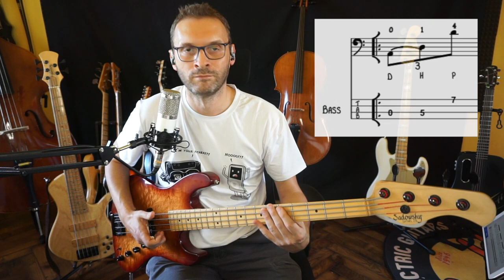Double Thumb Ebook per Bassisti Esercizio 31 più preparatori